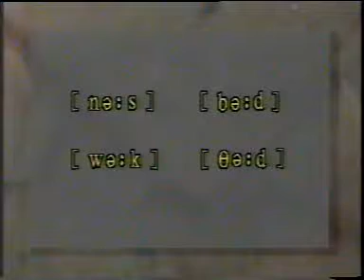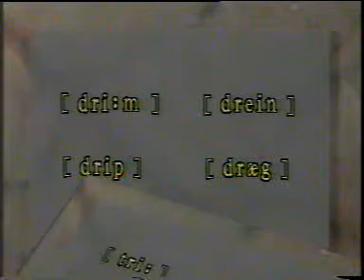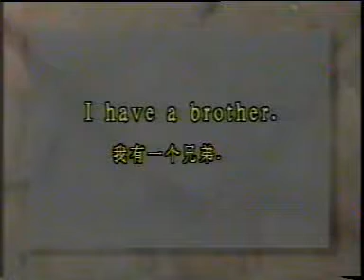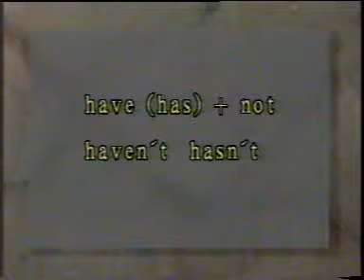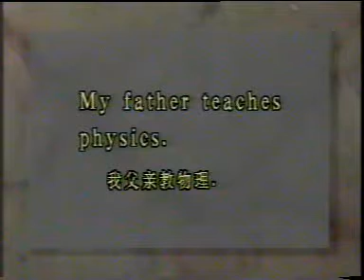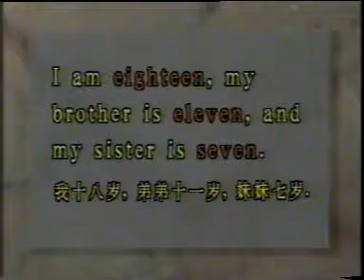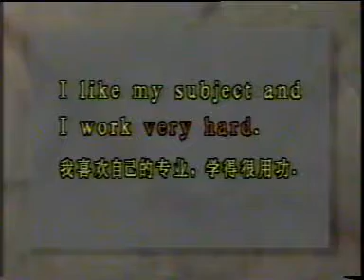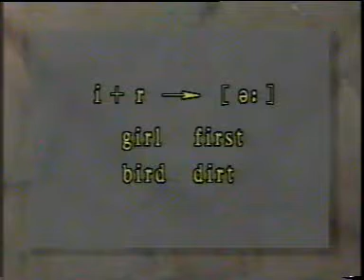许国璋电视英语 TV English by Xu Guozhang07